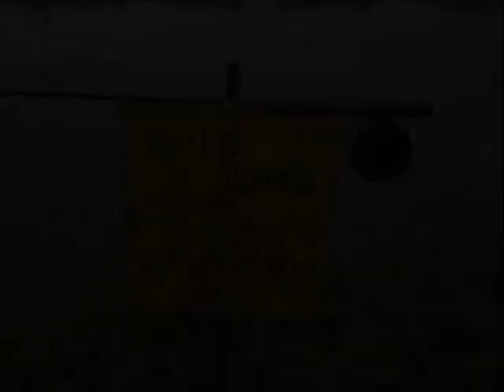finalmente in pesca